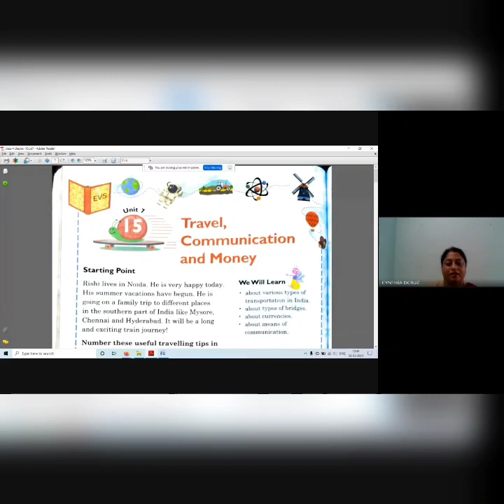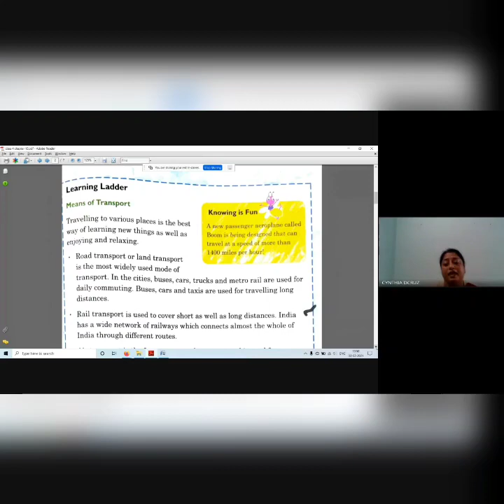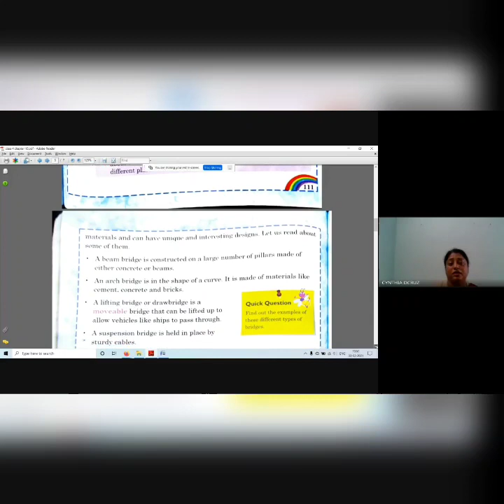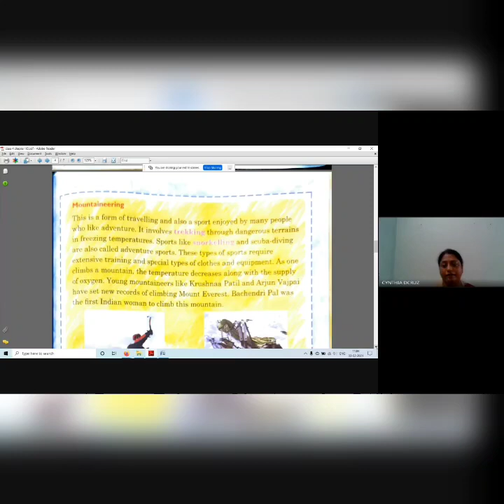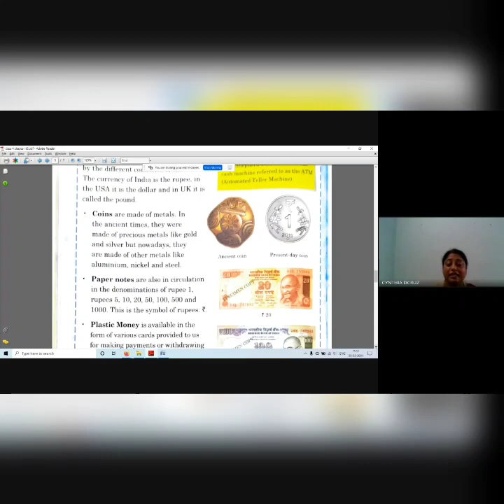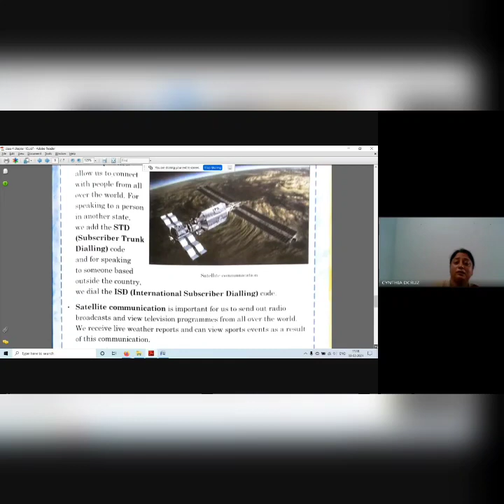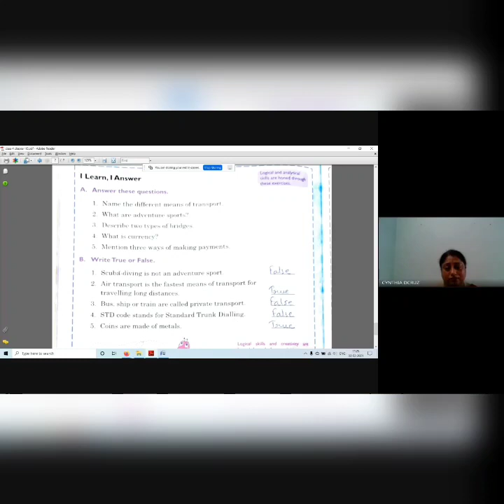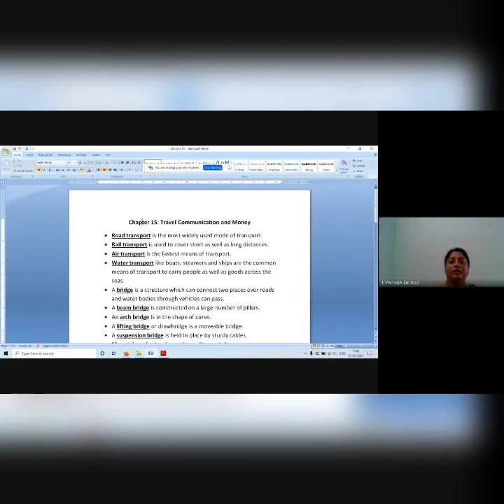Class 4 EVS Chapter 15 Travel Communication and Money